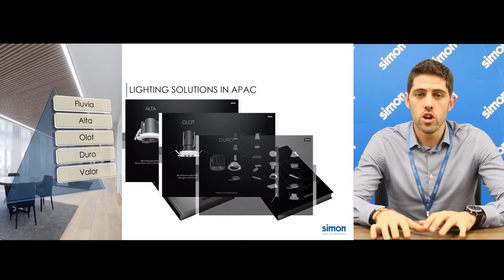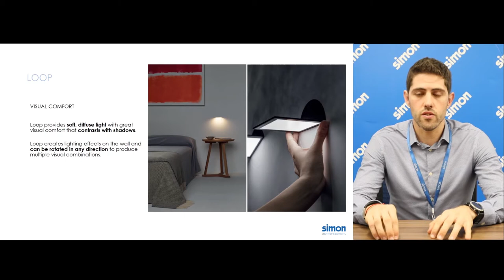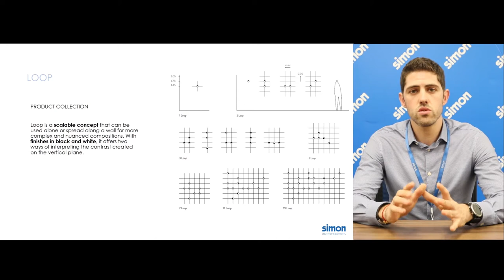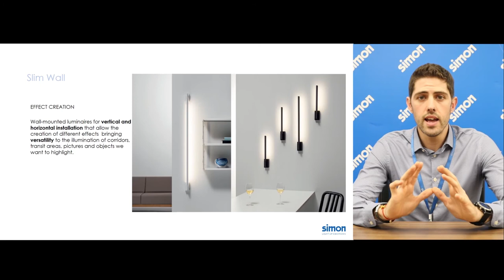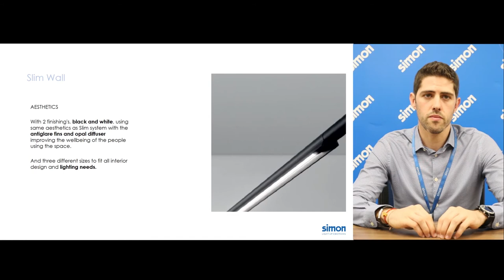lighting that fits architecture Part 1/5. Loop and Slim wall _ English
We are glad to receive your comments for our videos, in order to improve our content for you: